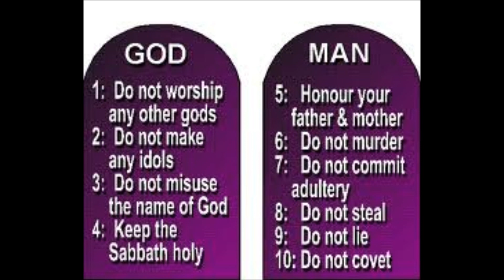Theoretical Perspectives on Religion Fundamentalism